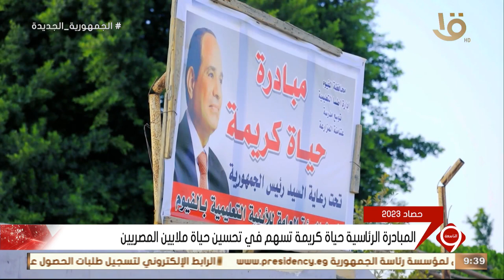نشرة التاسعة | المبادرة الرئاسية حياة كريمة تسهم في تحسين حياة ملايين المصريين